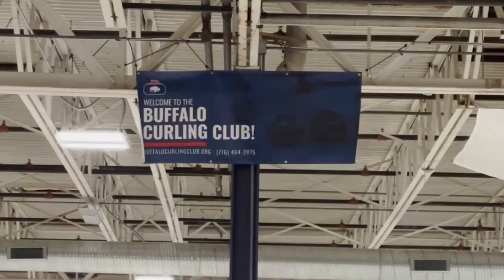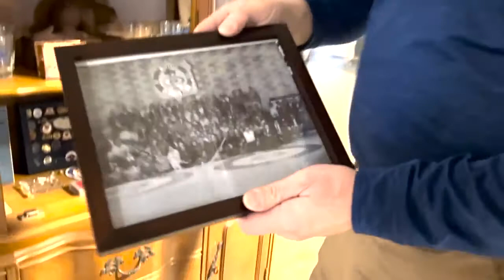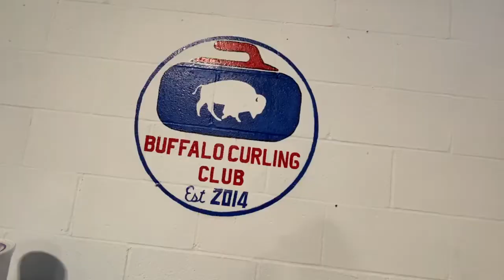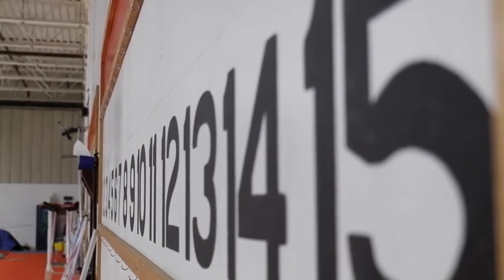Learn to curl at the USA Curling Youth Camp at Buffalo Curling Club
On Sunday, professional instructors from USA Curling will be at Buffalo Curling Club to teach on and off-ice topics such as delivery, sweeping, training drills, ice reading, strategy, and mental preparedness.